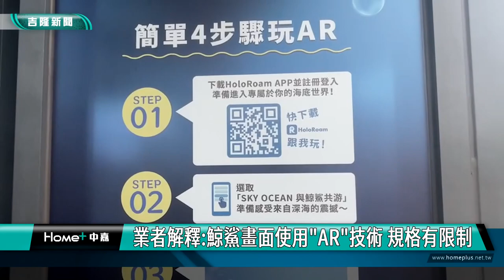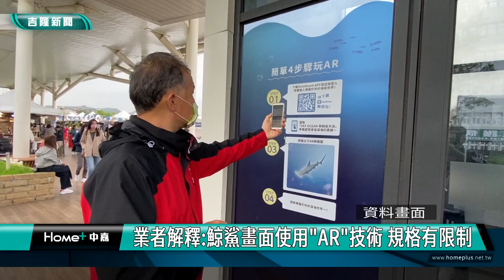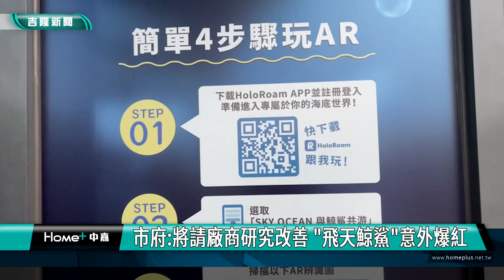鯨鯊｜基隆港｜遊客期待與鯨鯊共游 尷尬遇上手機"不支援"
(中嘉吉隆新聞 記者黃紹銘/基隆報導) 基隆港東岸旅客中心頂樓的「麗都蝶客花園」推出免費AR實境體驗，遊客用手機下載APP，可以拍到身邊有鯨鯊和魚群在半空中共游，不少遊客蜂擁「追鯊」。不過，有民眾反映，到現場才發現手機不支援，對此，市府說，請與廠商研究改善方法。
藍色鯨鯊與小魚兒，在天空中翱翔，畫面讓人不禁以為置身在海底世界，這裡是基隆東岸旅客中心，透過AR虛擬實境，讓民眾體驗與鯨鯊共游。
虛擬實境遊戲，大受歡迎，但卻傳出不少遊客來玩，第一步就卡關。
手機掃描Q ROCD，下載相關軟體，手機卻跳出來來，您的版本這個軟體不相容，讓大老遠跑來的民眾，因為手機不支援，期待心情大落空。
原本想體驗的心情，當場受影響，面對民眾反映，業者除了已經貼公告，提醒支援的手機型號，也向民眾表達歉意，讓民眾可以事先確認
飛天鯨鯊意外爆紅，五月份的市集活動人潮更是破紀錄，基隆市政府說，會再跟廠商討論，希望符合民眾期待。
市政府說，如果民眾到現場不能拍攝，也能請現場工作人員協助，飛天鯨鯊夢幻的實際，也在網路上引發不少討論度。